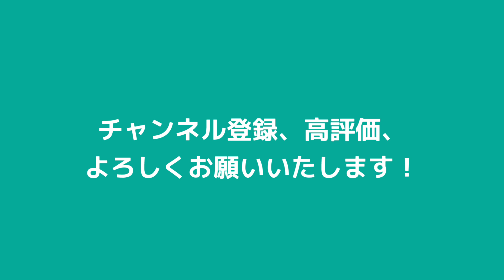【87歳のスティールギタリスト】ゲスト白片健さん~ バリバリの浜辺編~ 関万里子のスティールギター&ウクレレ講座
皆さん、いつも私の動画をご覧下さいましてありがとうございます。
今回もゲストにギタリストの白片健さんをお呼びして、バリバリの浜辺を演奏いたしました。

I invited guitarist Takehishi Shirakata as my guest this time as well, and we performed "Bali Bali no hamabe".

こちらまでお願い致します。

CDはこちらのオンラインショップからもお求めいただけます。